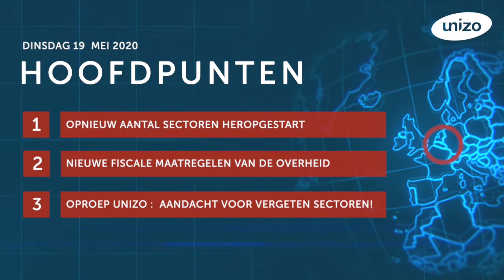UNIZO Journaal - Dinsdag 19 mei 2020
Via dit UNIZO Journaal voor ondernemers in tijden van corona houden we je dagelijks op de hoogte van de meest recente ontwikkelingen, nieuwe steunmaatregelen voor ondernemers en de meest voorkomende vragen aan onze UNIZO Coronalijn.